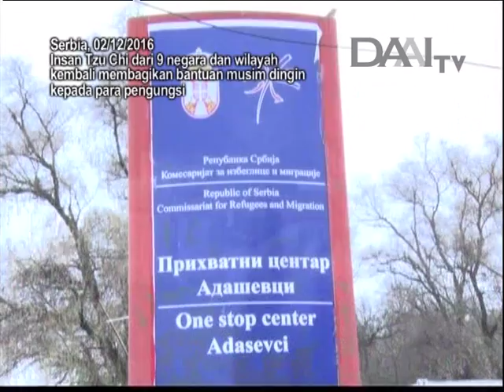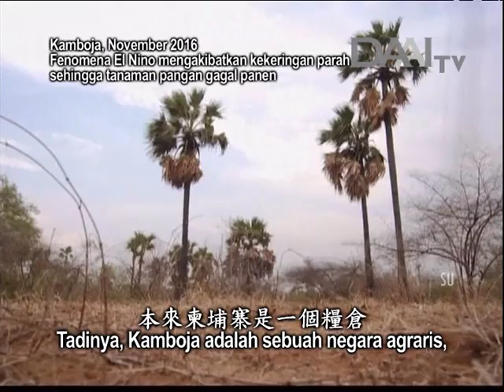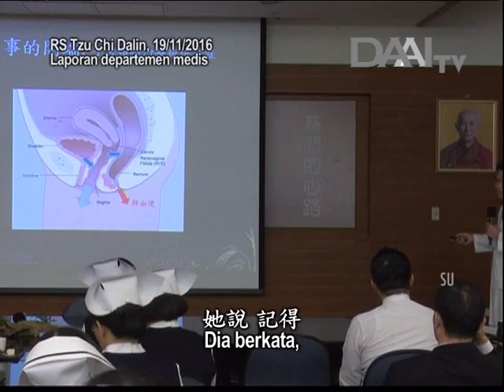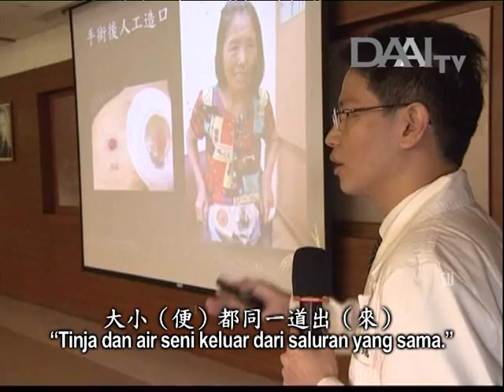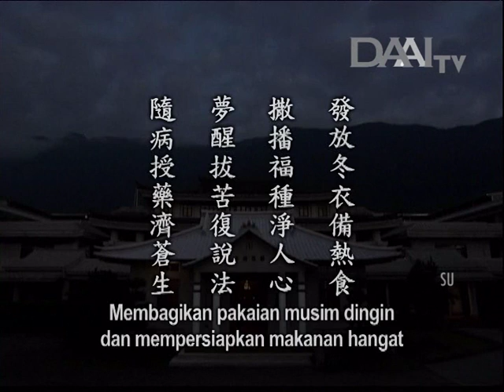Lentera Kehidupan 20161207 無量義法濟蒼生 Mempraktikkan Dharma Tanpa Batas untuk Menolong Semua Makhluk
Saat ini, cuaca di Serbia sangat dingin. Insan Tzu Chi dari beberapa negara telah pergi ke Serbia. Dari tanggal 2 hingga 8 Desember, mereka akan membagikan 5.450 set pakaian musim dingin bagi para pengungsi. Sementara pakaian musim dingin dibagikan, Tzu Chi Taiwan mempersiapkan nasi Jing Si untuk dikirimkan ke Serbia lewat udara. Saat ini, yang dikonsumsi para pengungsi hanyalah roti beku dan air mineral. Karena itu, Tzu Chi Taiwan berusaha mengirimkan nasi Jing Si agar para pengungsi dapat menikmati makanan hangat. Setelah melakukan koordinasi selama berhari-hari, akhirnya nasi Jing Si bisa dimuatkan ke dalam pesawat terbang hari ini.

Akibat fenomena El Nino, Kamboja dilanda kekeringan parah sehingga tanaman pangan gagal panen. Harga beras naik sehingga warga kurang mampu tidak mampu membelinya. Karena itu, Tzu Chi Taiwan mengirimkan beras ke Kamboja. Insan Tzu Chi bukan hanya membagikan bantuan, tetapi juga berusaha untuk meningkatkan kesadaran lingkungan warga dan berbagi tentang semangat celengan bambu agar warga dapat memahami kebahagiaan menciptakan berkah bagi dunia.

Dalam perjalanan kali ini, Master mendengar banyak kisah di Xindian. Ada banyak orang yang menderita karena penyakit. Salah satu di antaranya adalah Yue-li, anggota komite senior. Saat masih muda, dia mendapatkan banyak uang di pasar saham. Karena itu, dia menghabiskannya dengan berfoya-foya. Suatu kali, dia mendengar ceramah Master dan langsung tersadarkan. Dia pun mulai melakukan daur ulang, terjun ke komunitas, dan bersumbangsih bersama insan Tzu Chi. Beberapa tahun belakangan ini, dia menderita nyeri sendi. Berhubung melakukan daur ulang di ruang bawah tanah, dia harus naik turun tangga. Karena itu, nyeri sendi membuatnya sangat menderita. Meski telah meminum banyak obat dan menghabiskan banyak uang untuk pengobatan, penyakitnya tetap tak kunjung sembuh. Akhirnya, dia pergi ke RS Tzu Chi Taipei. dr. Hung melakukan bedah artroskopi untuknya. Setengah tahun kemudian, rasa nyerinya pun hilang. Setelah itu, dia bisa dengan leluasa berbagi Dharma dengan orang lain dan menyucikan hati manusia.